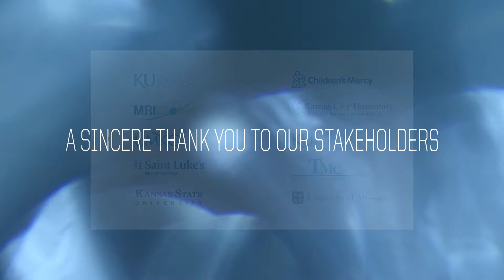BioNexus 2020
BioNexus KC is a catalyst for innovation in animal and human health. We inspire thinkers from different disciplines to combine their efforts for a common purpose – healthcare innovation. From bioinformatics to cancer research and beyond, we stimulate collaboration and help bring emerging technologies from concept to reality.